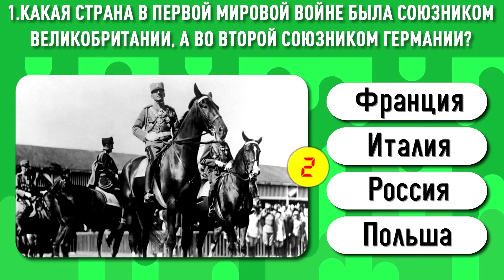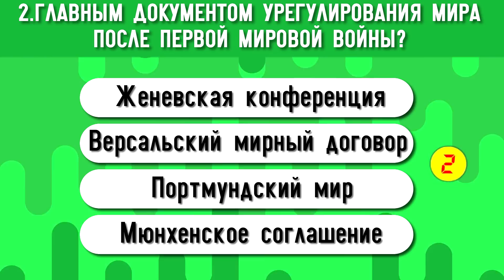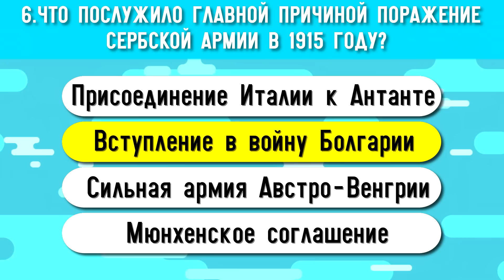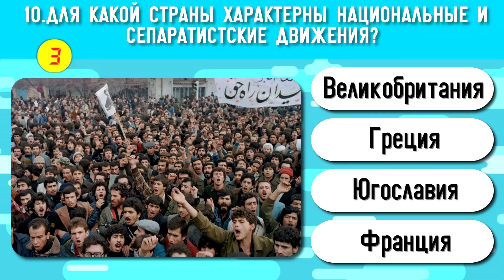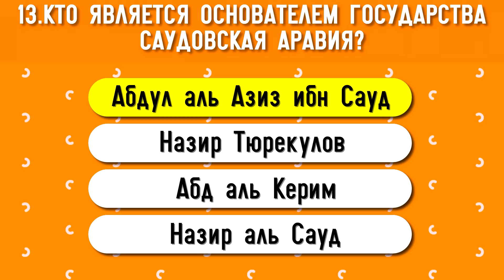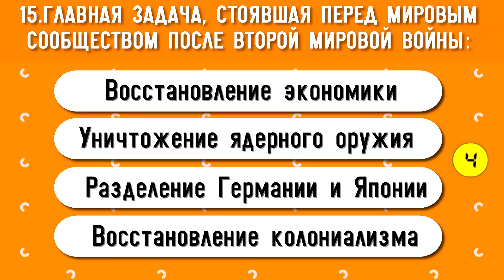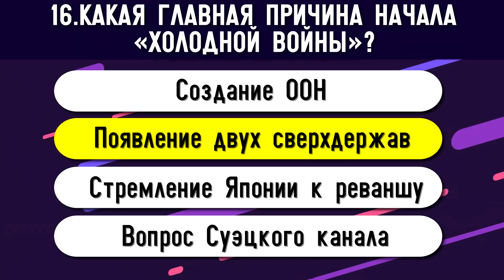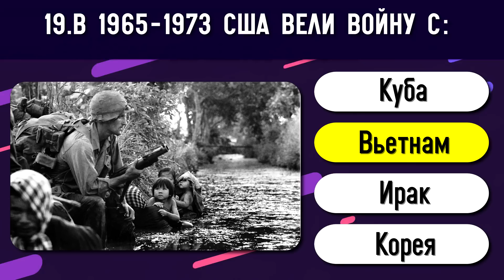Тест по Истории 20 Века. Когда началась вторая мировая война?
В этом видео я подготовил 20 интересных вопрос о всемирной истории 20 века, ведь именно в этом столетий произошли самые яркие события за всю историю человечества. Обязательно подсчитайте свои баллы и в конце ролика посмотрим, насколько хорошо вы ответили на наши вопросы. Поехали